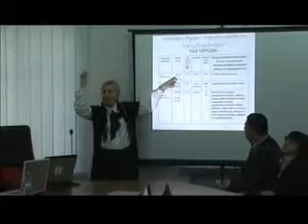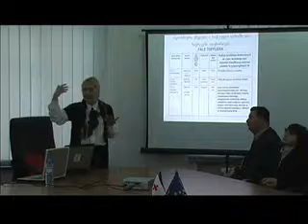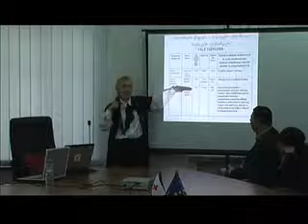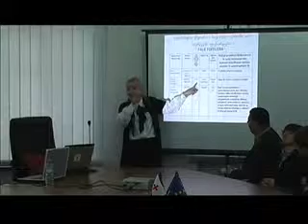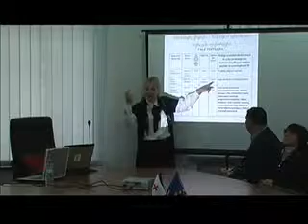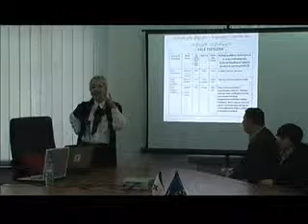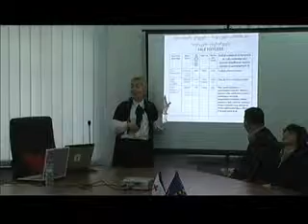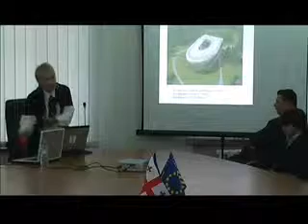Profesor Marika Pirvelis Lekcia III